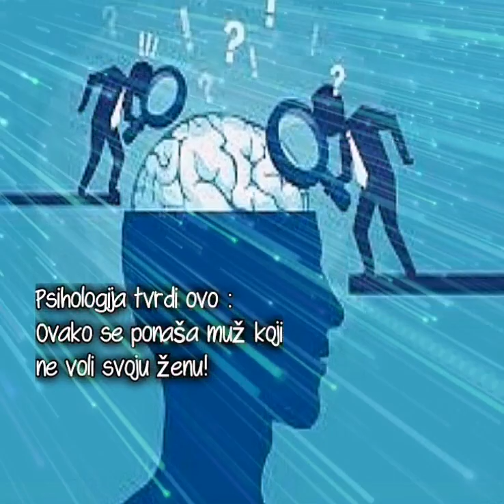Voli li te muž?